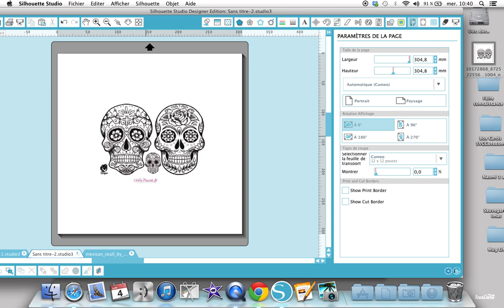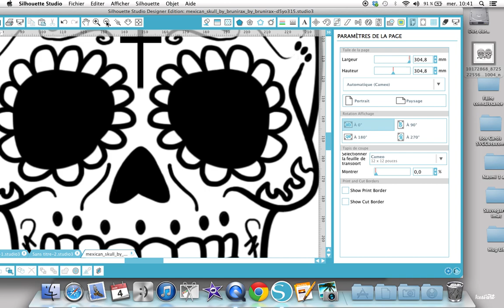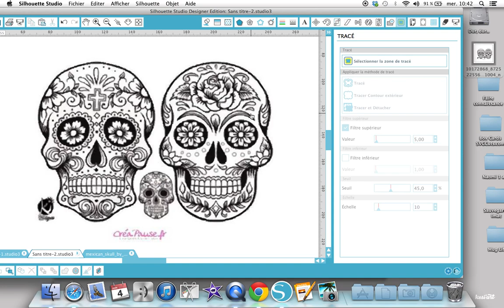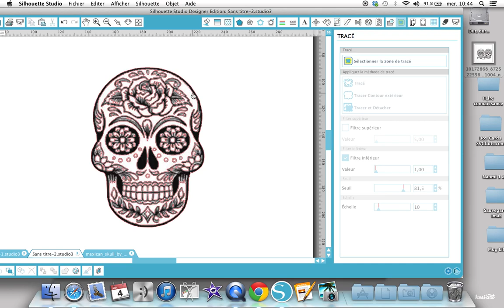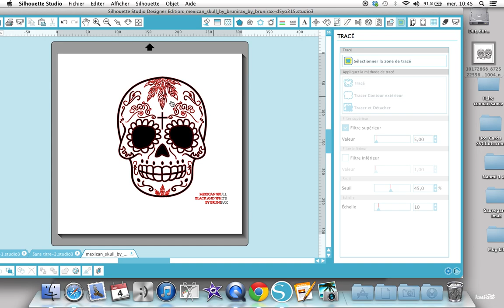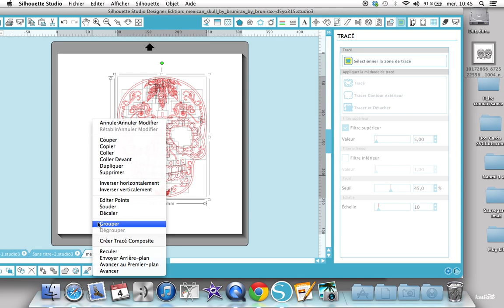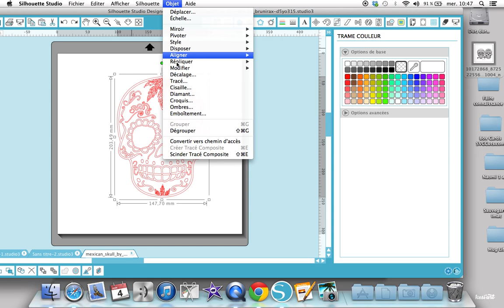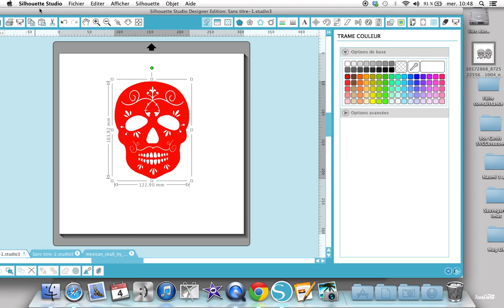vectoriser des images compliquées...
Faire le bon choix d'images à vectoriser... Pas facile. Comment les vectoriser, y a qu'à... et un fichier gratuit en cadeau !